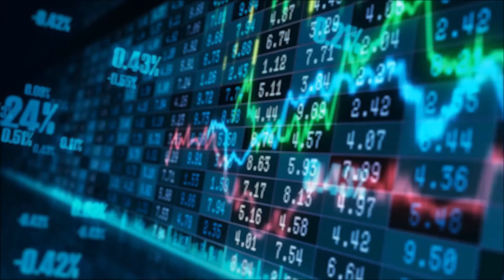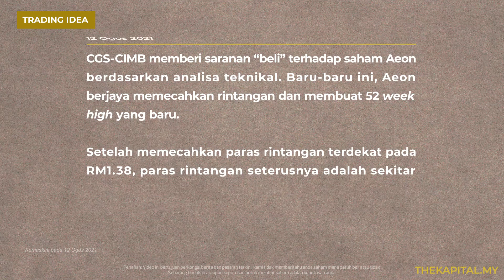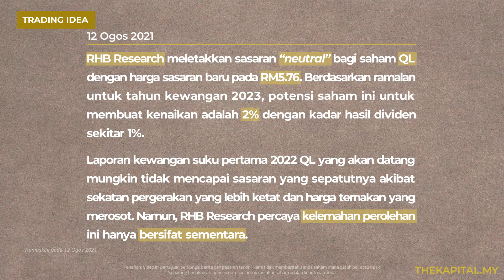ICYMI​ 13 Ogos 2021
ICYMI​​​​​ Apa yang menarik sepanjang minggu ini?